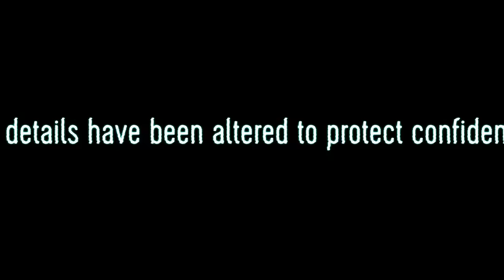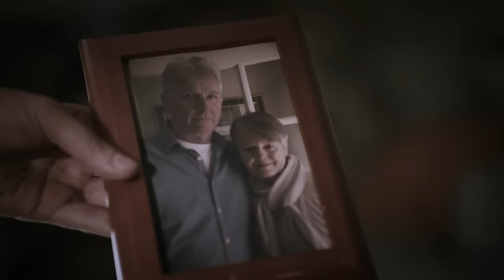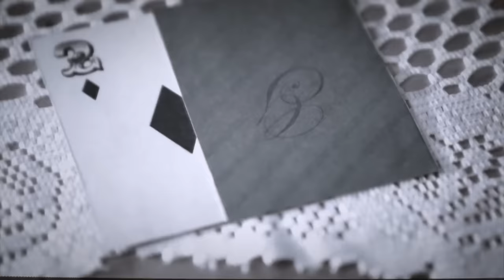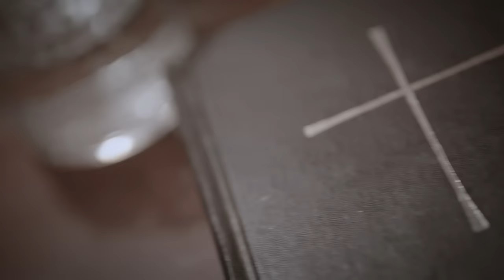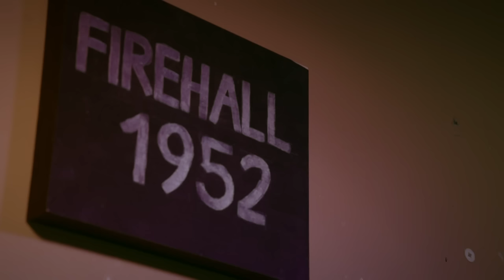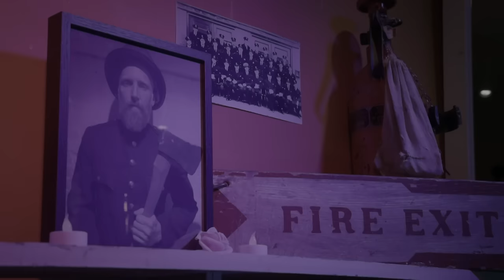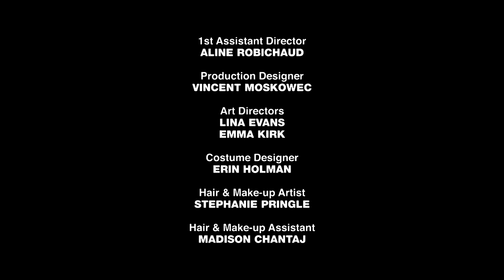Haunted School Attacks - Paranormal Nightshift - S01 E06 - Paranormal Documentary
Join us as we explore chilling, real-life encounters on the night shift in a haunted school. A custodian faces a malevolent spirit, and strange and eerie incidents unfold, including reappearing scratch marks, a mysterious intruder, and a violent paranormal attack. Discover the spine-tingling details of these supernatural experiences that will leave you on the edge of your seat in this episode of Paranormal Nightshift.

Prepare to be chilled to the bone as Paranormal Nightshift unveils the haunting experiences of night shift workers who've come face to face with the supernatural while on the job. Through compelling reenactments, this series delves into the bone-chilling accounts of those who work the graveyard shift. From offices to hotels and eateries to open highways, these once rational and efficient spaces transform into the eerie domains of ghosts, demons, and the unexplainable once night falls. Paranormal Nightshift brings these haunting tales to life, making you question what might be lurking in the shadows during your own late-night endeavours.